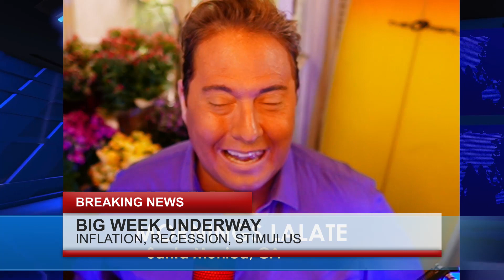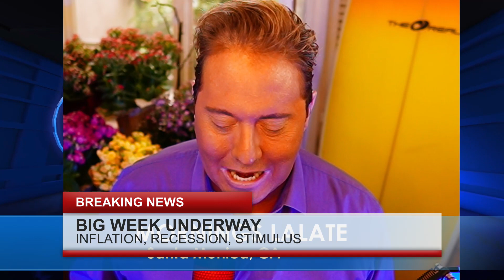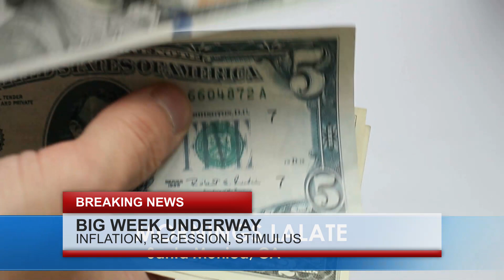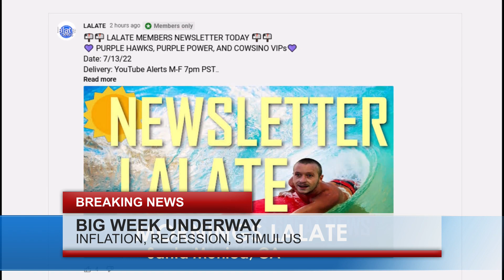INFLATION RELIEF CHECK NEW Stimulus Checks ANNOUNCED for Americans! $3K 3 DAYS 🌞MORNINGS COUNTDOWN 🌞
Enjoy watching this video from LALATE entitledINFLATION RELIEF CHECK NEW Stimulus Checks ANNOUNCED for Americans! $3K 3 DAYS 🌞MORNINGS COUNTDOWN 🌞

0:00    Intro:  Stimulus Check
1:00 STIMULUS CHECK UPDATE
2:00 SECOND STIMULUS CHECK
3:00 THIRD STIMULUS CHECK
4:00 FOURTH STIMULUS CHECK
5:00 FIFTH STIMULUS CHECK